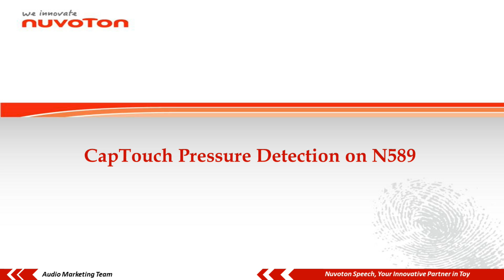Cap Touch Pressure Detection on N589